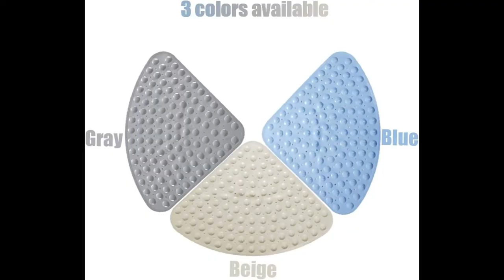Sweet Home Collection Bathroom Accessories|Bath Mat Non-Slip Tub|Boho Bathroom Rug|Belaamazonproduct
Sweet Home Collection Bathroom Accessories Sets Unique Collections Modern Classic Contemporary Decorative Beautiful Designs Bath Shower Tub Décor, 2 Piece Rug, Urbana
Popular Bath Bathroom Accessories Sets, Bath Rug, Contempo
Bath Mat Non-Slip Tub Shower Mats Bathtub Mat for Adult Kids, Bath Tub Mat, Safety PVC Sucker Fan-Shaped Rug Triangle Bathroom Accessories Bath Mat for Shower Pad Carpet (Blue, 27.5" x 27.5")
Boho Bathroom Rug Non Slip Bathtub Mat Cute Modern Mid Century Abstract Contemporary Art Terracotta Print Bathroom Accessories Shower Mat Kitchen Carpet 17.8x29.5 inch 45x75cm

Sammra Zuhair
Seasonal brand fashion
Pray God